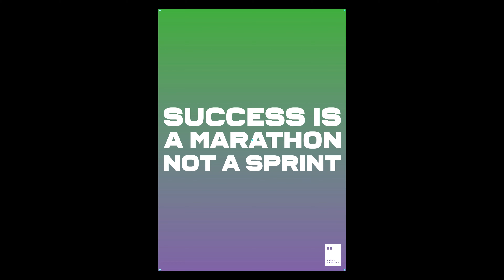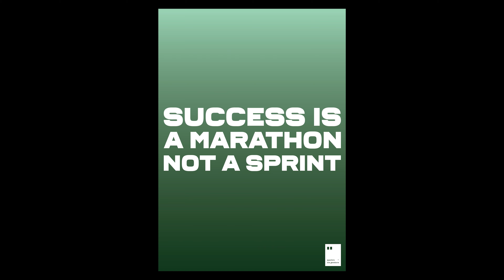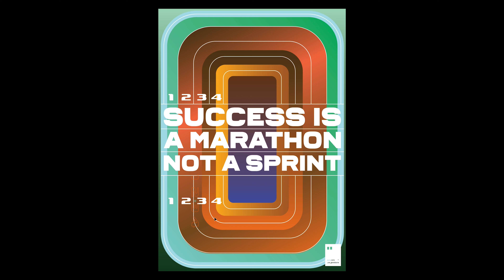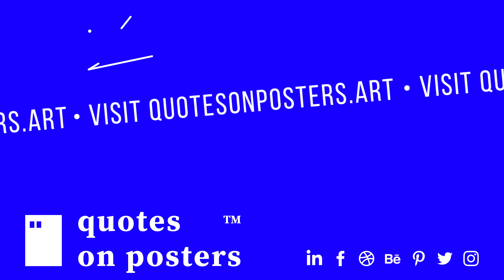Designing a poster #152 | Success is a marathon not a sprint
In this video, I design the poster with the quote "Success is a marathon not a sprint". The whole process from start to finish is presented in a time-lapse video using Adobe Illustrator.

There's no get-rich-quick scheme in life. Think about your life as a long term plan. Create the infrastructure of your success to achieve your dreams slowly and rigidly.

👉Got any quote suggestion? Write down on the comments below.

Quotes on Posters™️ is a project by Leo Ehrlich, a designer and self-inquiry enthusiast born in Brazil and traveling the world.

The main goal of the project is to curate the best quotes in the world and design a poster a day bringing inspiration to as many people as possible through as many media and products available out there.

And if you wish to discuss any collaborations, give any suggestions or want a specific poster to be designed for you, don't hesitate to contact or write on the comments below.